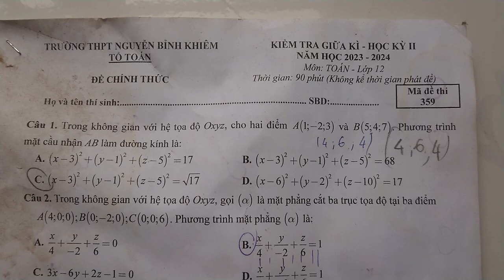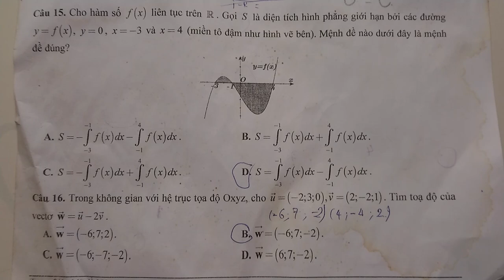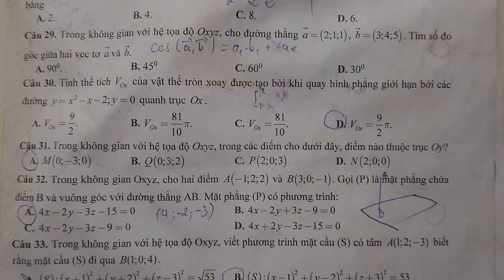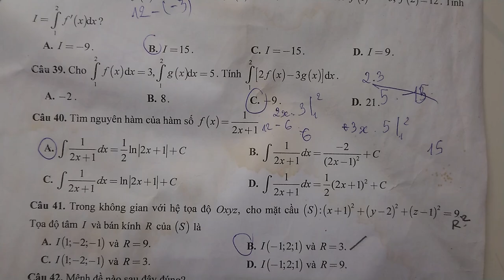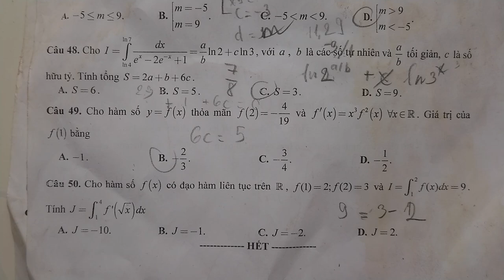Bài Thi Toán Lớp - Kiểm Tra Giữa Kỳ - Học Kỳ 2